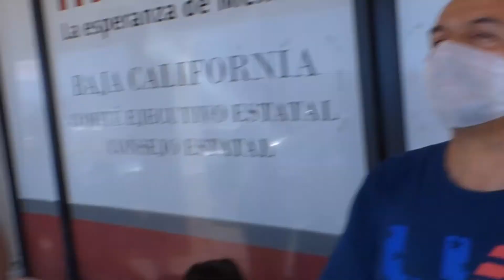EXIGEN CUENTAS CLARAS MILITANTES DE MORENA, DESCONOCEN SUPUESTAS ENCUESTAS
Militantes de MORENA se apostaron afuera de las instalaciones de ese partido político en Mexicali con el objeto de exigir a la dirigencia claridad en la selección de candidatos, dicen que las encuestas para nombrar candidatos son ficticias.